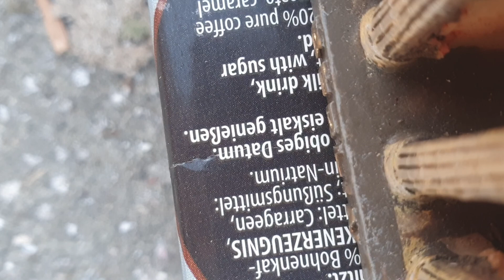Jemand Interesse an mir oder dem Brandenburger Tor? Frauen zuerst. Dann Kinder. Väter?